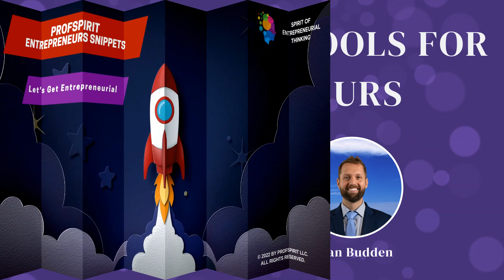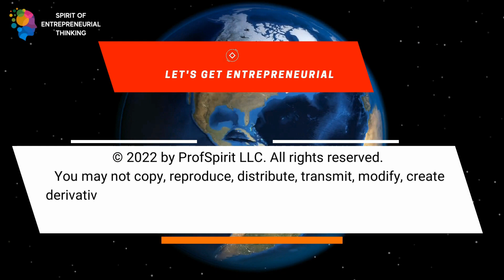Statements not to make in an investor pitch - Part 2 of 2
Tool: 'Statements not to make in an investor pitch - Part 2 of 2' - There is much advice provided covering ‘what to say in an investor pitch’. Equally important, but less discussed, we will peruse the opposite side of this issue discussing ‘what not to say in an investor pitch’. Given the volume of examples, we will present this topic into 2 episodes. This is episode 2.

‘OUR FAVORITE TOOLS FOR ENTREPRENEURS’ addresses startup and growth issues facing first time entrepreneurs. Our goal is to provide tools and knowledge to assist the launch and growth of startups while also avoiding common obstacles and pitfalls.

New episodes will be published weekly on Tuesday morning.

Hosts:

Professor Gary Palin is an entrepreneur and senior lecturer of entrepreneurship with a combination of 40+ years experience in academic & entrepreneurial settings. He has been recognized as a top 25 entrepreneurship education thought leader and was a founding member of the MIT Global Startup Workshop Board of Advisors. Palin founded the Entrepreneurship Education Initiative at NC State University in 1993 and served as the executive director until 2008. Palin was a faculty member of the NC State College of Management for 17 years. He also guided the Doherty Center for Entrepreneurial Leadership at Elon University as the executive director from 2008 through 2012 leading it to a #19 ranking. Palin is currently a faculty member at the University of Southern Maine.

Serial entrepreneur Ryan Budden has participated in all aspects of business as a founding team member in five startups. He consults dozens of startups in a Chief Technology Officer capacity. Budden started in the technology industry by teaching himself to code while developing a mobile application that became one of the early movers in the geo-fencing industry with an innovative approach to social host liability. From there he consulted startups all the way to fortune 100 companies specializing in using native mobile apps to solve difficult problems. He has developed his own applications, built teams from the ground up, and managed large remote teams.

Take the Janus Assessment to discover your entrepreneurial tendencies on 7 scales